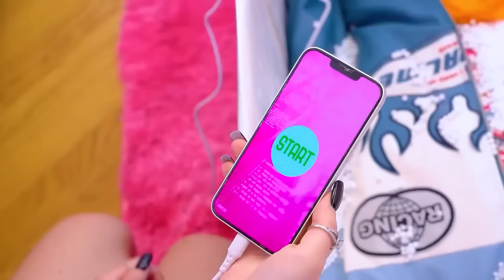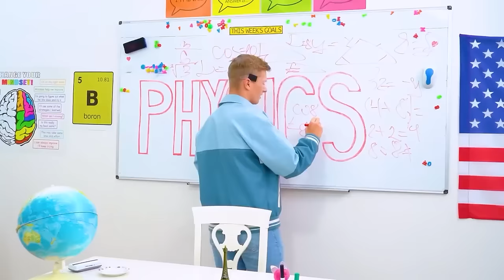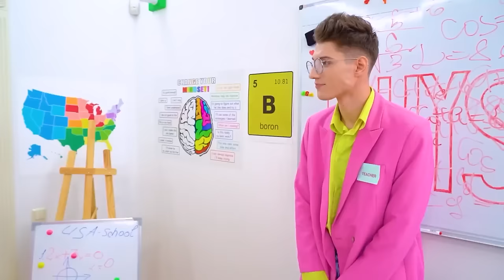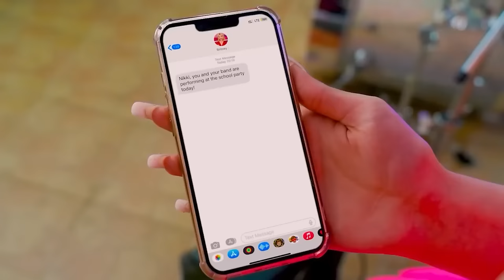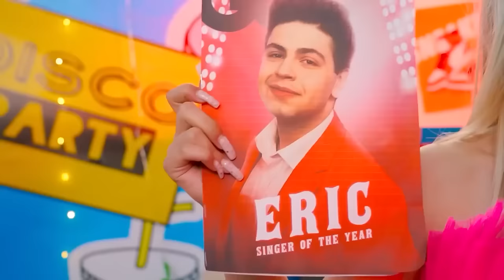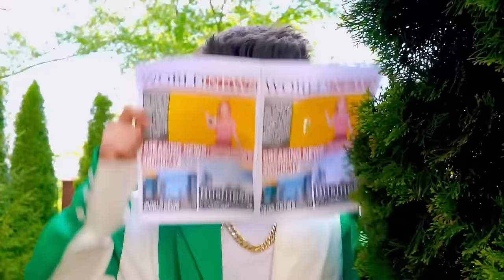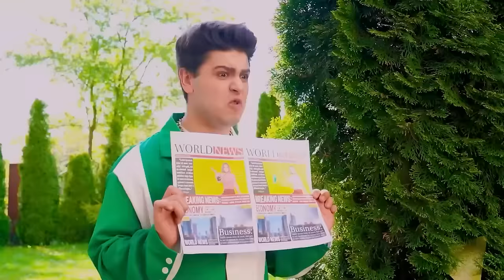I Bought My Boyfriend From Amazon! My Boyfriend Is In Coma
Step into the world of futuristic romance in story about boyfriend from Amazon! Join us as we embark on a whimsical journey where technology and love intersect. Tune in for a heartwarming and hilarious exploration of love, companionship, and the unexpected twists that arise when algorithms and affection collide. Who knew that ordering love from the comfort of your own home could lead to such delightful and unexpected adventures?

Enter the realm of the supernatural while falling in love with a ghost! We delve into the extraordinary tale of a teen who finds herself entangled in a love story that transcends the boundaries of life and death. Watch as she shares her heartfelt journey of falling in love with a ghost, only to face the heart-wrenching reality when her boyfriend falls into a coma!